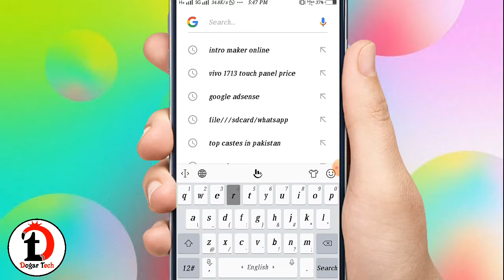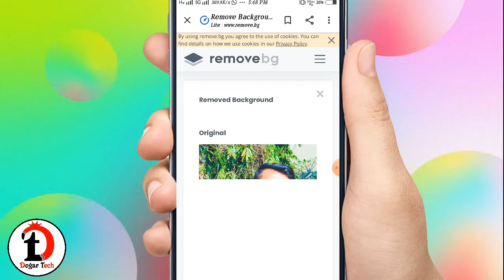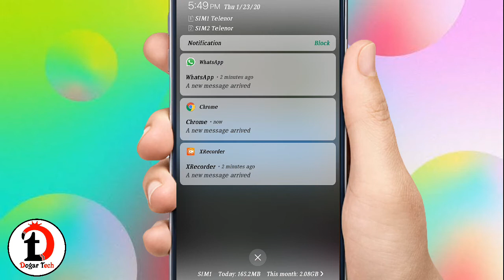How to Erase Background || Convert Png || منٹ میں بیک گراؤنڈ ختم کرو || Tutorial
Dosto aj ki es video men main InShaAllah ap logon ko
Sikhaon ga k ap 1 mint men kisi bhi picture ka background
Remove kesy kr skty hain

Video ko end tak zrorr dekhen agr koi msla ha to
Comments kr k btayen

Agr Video Achi Lgy Tu...
Comments
Kr  K btayen
Or es trhan ki information or video editing , photo editing k
Tutorials hasil krne k liye Hamara Channel
SHIKRIYA
SALEEM BASHIR...
Allah Hafiz
Take care.😍